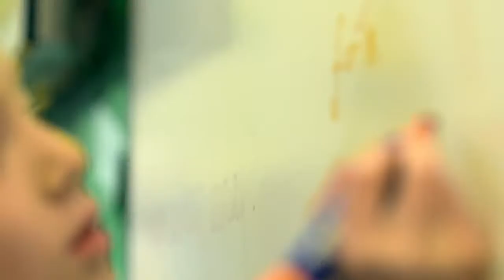Lucton Nursery & Prep School